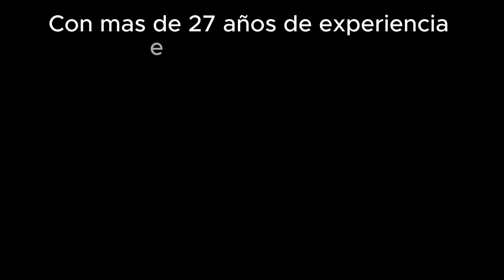Episodio 4 - Entrevista a Analista Técnico de Mercados Financieros - Ruben J. Ullua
En este episodio vamos a estar hablando con Ruben J. Ullua, Un Legendario analista tecnico del mercado Argentino, con mas de 27 años de experiencia.
Dentro de su campo de estudio y trabajo el aplica mucho la Teoría de las Ondas de Elliott
Docente de larga carrera, que comparte lo que sabe, ofrece cursos que pueden llegar a ser de tu interes